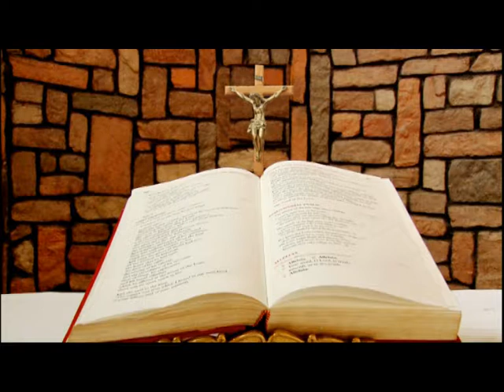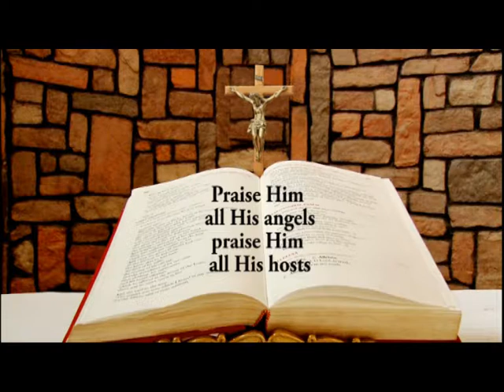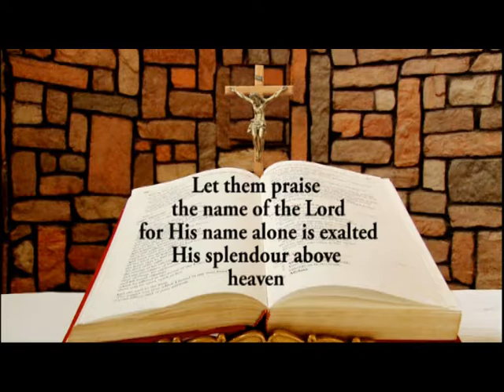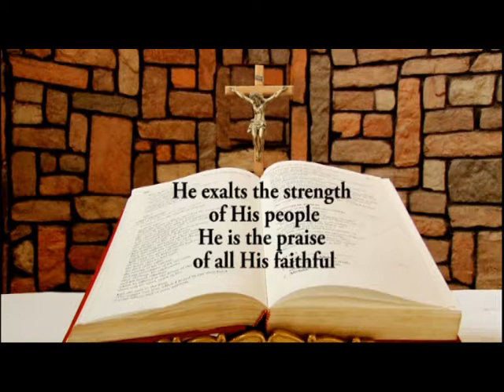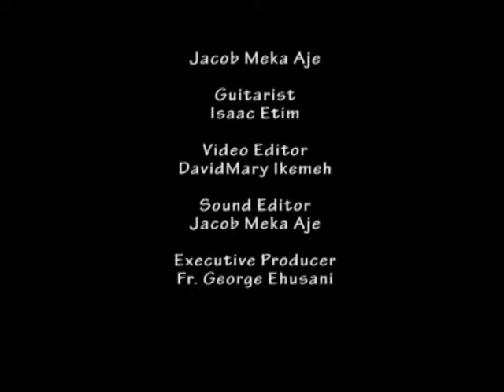DAILY RESPONSORIAL PSALM MAY 09, 2018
Responsorial Psalm for 6th Wednesday of Easter in Year B by Ifeoma Nwaoduah @ Chapel of LUX TERRA LEADERSHIP FOUNDATION ABUJA. and on LUMEN CHRISTI TV (DSTV CHANNELS 350